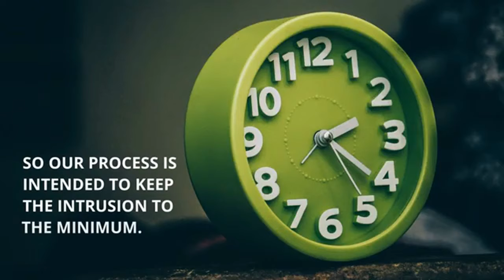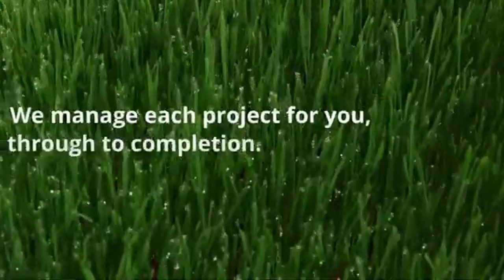The Cost Reduction Company - How we work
The video explains how The Cost Reduction Company conducts its operations.